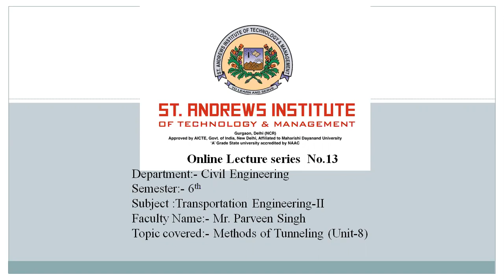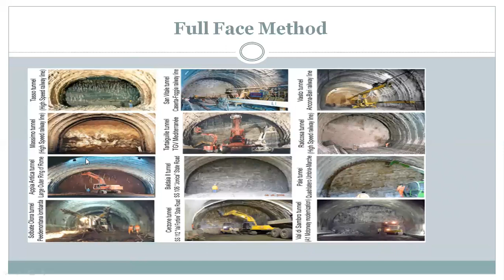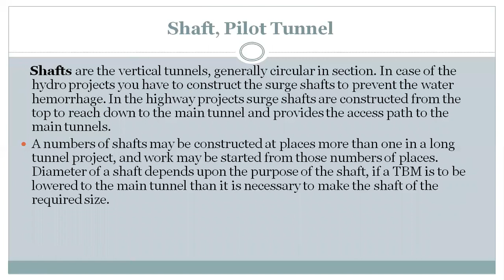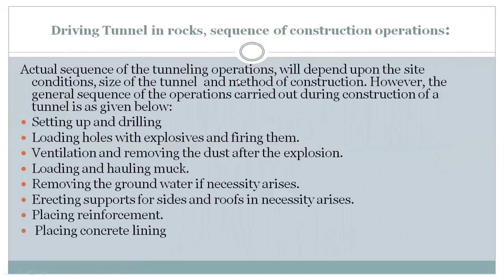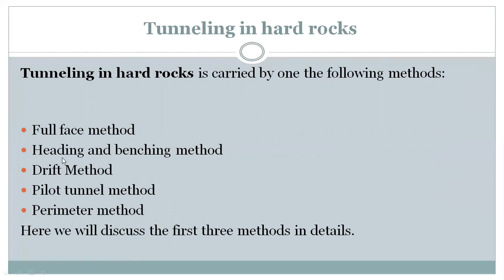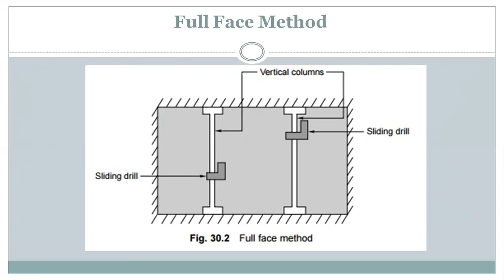SAITM B Tech CIVIL SEM 6 Transportation Engineering Unit No 8 Lecture No 13